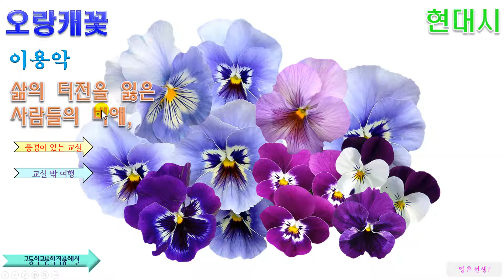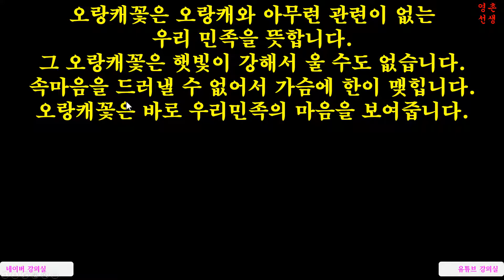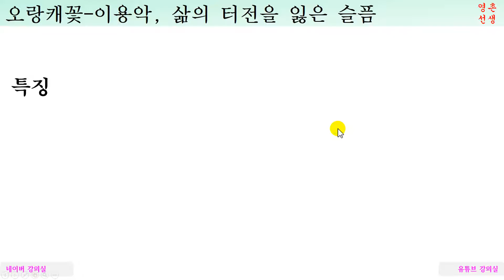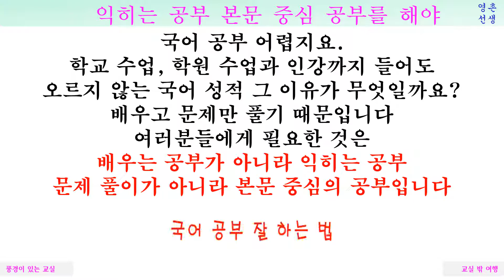이용악 오랑캐꽃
아래 블로그 클릭하시면 글로된 자료를 만날 수 있습니다.

삶의 터전을 잃은 사람들의 비애, 이용악 ‘오랑캐꽃’ 해설
보랏빛 제비꽃은 뒷모습이 오랑캐를 닮아서 오랑캐꽃이라 불린답니다
고려장군이 쳐 들어왔을 때 오랑캐는 삶의 터전을 잃었습니다.
그리고 몇백 년이 지나갔습니다.
일제가 침략했을 때도 오랑캐꽃이 피었습니다.
오랑캐꽃은 오랑캐와 아무련 관련이 없는 우리 민족을 뜻합니다.
그 오랑캐꽃은 햇빛이 강해서 울 수도 없습니다.
속마음을 드러낼 수 없어서 가슴에 한이 맺힙니다.
오랑캐꽃은 바로 우리민족의 마음을 보여줍니다.